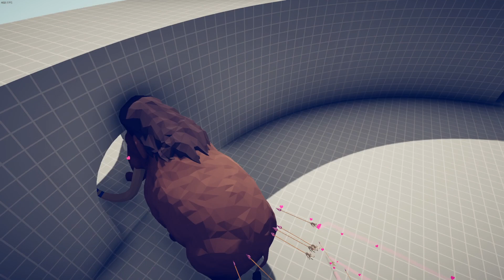TABS - Cupid vs Every Unit (Arena Map)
Secret Unit Cupid vs Every Unit in Totally Accurate Battle Simulator on the Arena Map